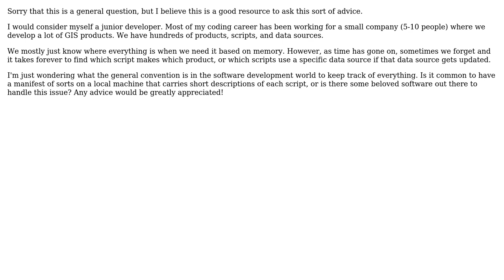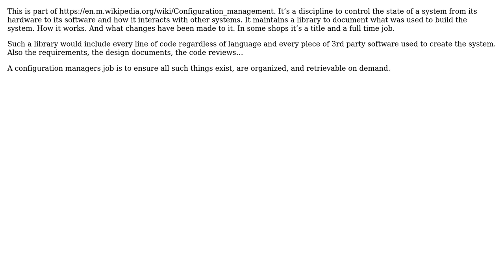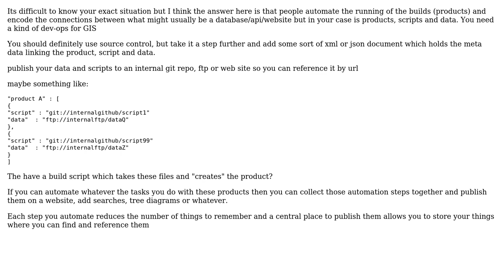Software Engineering: Approach for keeping track of all a company's scripts/products/data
With thanks & praise to God, and with thanks to the many people who have made this project possible! | Content (except music & images) licensed under CC BY-SA | Music | Images & others | With thanks to user JWB user Ewan user Doc Brown user candied_orange and the Stack Exchange Network Trademarks are property of their respective owners. You are responsible for your own actions.